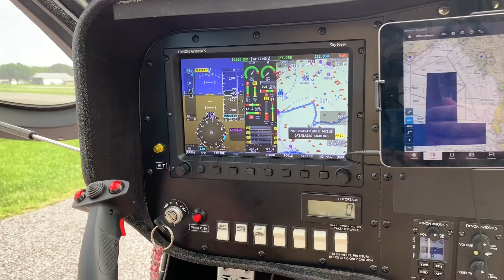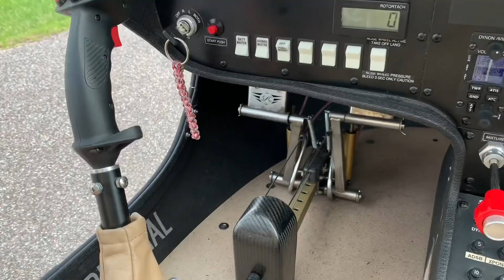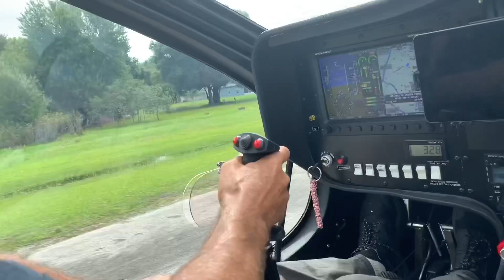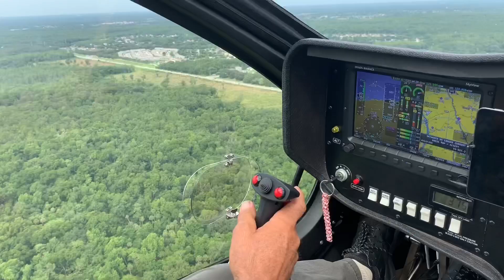Sport Copter II Gyroplane visits Florida from California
Sport Copter II gyrocopter flown across USA in 4 days